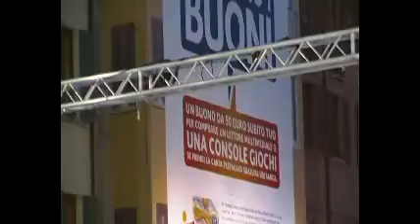Pattinaggio a Brescia in piazza Duomo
Palaghiaccio in piazza Duomo a Brescia per la gioia di tanti ragazzi ed appassionati di sport sul ghiaccio nelle giornate del periodo natalizio 2009